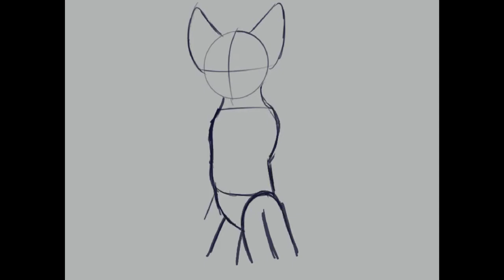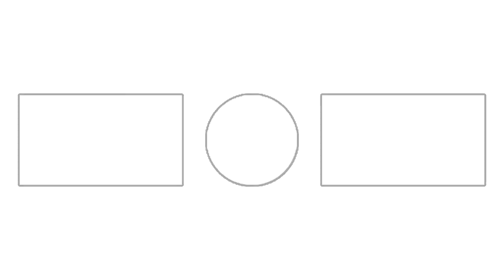LovableDoofus | Speedpaint [#4]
Information
Hi there! I'm Kato! I like playing games, art and programming! I'm not striving to become the next big Youtuber, so don't expect any professional quality or anything. This is all purely for fun, and I hope you enjoy it too!